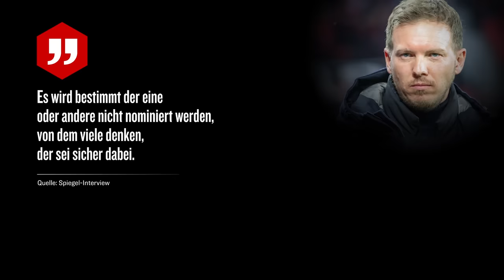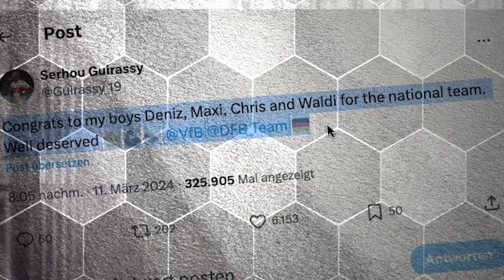Nagelsmann & das große Risiko: Warum er mit der DFB-Kadernominierung "All in" geht | Road to Euro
Nagelsmann & das große Risiko: Warum er mit der Kadernominierung "All in" geht | Road to Euro

Julian Nagelsmann hat mit der DFB-Kadernominierung für die Länderspiele gegen Frankreich und die Niederlande für große Überraschungen gesorgt. In Folge zwei von "Road to Euro" erklärt kicker-Reporter Oliver Hartmann, warum der Bundestrainer mit diesem Kader ein großes Wagnis eingeht.

Bundestrainer Julian Nagelsmann hat seinen Kader für die beiden Test-Länderspiele im März bekanntgegeben - und gleich sechs Spieler nominiert, die noch kein A-Länderspiel für Deutschland absolviert haben. Drei davon kommen vom VfB Stuttgart.

Tabula rasa kurz vor der Heim-EM: Zum letzten Mal vor der Bekanntgabe seines vorläufigen Kaders für die EURO 2024 hat Bundestrainer Julian Nagelsmann ein Aufgebot zusammengestellt - und eine personelle Umwälzung im großen Stil vollzogen. Die am Donnerstag veröffentlichte Liste für die beiden Länderspiele gegen Frankreich in Lyon (23. März) und gegen die Niederlande in Frankfurt (26. März) beinhaltet gleich sechs Spieler, die noch nie zuvor für die deutsche A-Nationalmannschaft aufgelaufen sind. Dagegen wurden zwölf Spieler gestrichen, die bei den enttäuschenden November-Länderspielen gegen die Türkei (2:3) und Österreich (0:2) noch nominiert waren.

So unter anderem im Mittelfeld. Bereits am Dienstag hatte der kicker berichtet, dass Leverkusens Robert Andrich (bislang ein Länderspiel) und Bayerns Senkrechtstarter Aleksandar Pavlovic (noch kein Länderspiel) den Vorzug gegenüber Leon Goretzka (57 Länderspiele) erhalten.

Vier Stuttgarter dabei - erstmals seit 20 Jahren
Pavlovic, bisher U-20-Nationalspieler, ist nun einer der sechs Debütanten in Nagelsmanns Kader für die beiden Spiele. Drei davon kommen vom Bundesliga-Tabellendritten VfB Stuttgart: Waldemar Anton, Maximilian Mittelstädt und Deniz Undav wurden jeweils zum ersten Mal für die A-Nationalmannschaft nominiert. Der bereits im Oktober erstmals eingeladene Chris Führich vervollständigt das Quartett der Schwaben. Damit stehen zum ersten Mal seit der EM 2004 vier Stuttgarter im DFB-Kader (damals Timo Hildebrand, Andreas Hinkel, Philipp Lahm und Kevin Kuranyi).

Anton erhält dabei - ebenso wie Frankfurts Robin Koch, der erstmals seit der EM 2021 wieder im Aufgebot steht - in der Innenverteidigung unter anderem den Vorzug vor den Dortmundern Nico Schlotterbeck, Niklas Süle und Mats Hummels. Auch Emre Can und Julian Brandt finden keine Berücksichtigung. Einziger BVB-Profi auf der Liste ist damit Niclas Füllkrug.

Komplettiert wird das Debütanten-Sextett durch Hoffenheims Angreifer Maximilian Beier, der bei aktuell zwölf Saisontoren in der Bundesliga steht, sowie durch Heidenheims Standard-Spezialisten Jan-Niklas Beste. Der 25-Jährige würde im Falle eines Einsatzes zum ersten Nationalspieler der Heidenheimer Vereinsgeschichte werden.

Auffällig: In der offiziellen Kaderliste des DFB wird Beste als Abwehrspieler geführt. Ein Hinweis auf die Rolle, die Nagelsmann für ihn angedacht hat? Beste läuft in Heidenheim ausschließlich offensiv auf, hat in der Vergangenheit aber bereits als Linksverteidiger gespielt. Erst am vergangenen Wochenende hatte Beste Gerüchte um seine Nominierung noch unter anderem mit dem Satz "Für die Nationalmannschaft fehlt noch ein gutes Stück" weggelächelt.

Ganz ohne arrivierte Namen kommt das Aufgebot aber auch nicht aus - und einer davon ist im Vergleich zu den letzten Jahren sogar wieder neu dabei. Wie bereits angekündigt steht Toni Kroos nach seinem DFB-Comeback erstmals seit der EM 2021 wieder im Kader der deutschen Nationalmannschaft. Auch Routinier Thomas Müller ist erneut dabei - allerdings als einziger Offensivspieler des FC Bayern. Leroy Sané ist wegen seiner Tätlichkeit im Spiel gegen Österreich für die beiden Länderspiele gesperrt und wurde daher nicht berücksichtigt - wie auch Serge Gnabry, der nach langer Verletzungspause erst am vergangenen Wochenende sein Comeback gab.

Auf der Torhüterposition kehren sowohl Manuel Neuer als auch Marc-André ter Stegen, die jeweils die November-Länderspiele aus medizinischen Gründen ausgelassen hatten, wieder ins Aufgebot zurück. Frankfurts Kevin Trapp, der bei den beiden letzten Auftritten der DFB-Elf das Tor hütete, steht hingegen nicht im Kader. Für ihn wurde Fulhams Bernd Leno, der zuletzt aufgrund einer Zahn-OP fehlte, wieder nominiert.